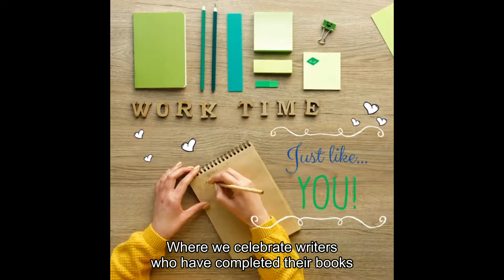Write a BEST-Selling Book! (Podcast Interview)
Write a BEST-Selling Book Just Like Kristy Hammill! The Writer's Way Podcast, Ep. 13

From kinda- sorta- maybe thinking about writing a book, to a writing a best selling book in ONLY A YEAR!

On Christmas Day I received a TERRIFIC present: Kristy sent me a message telling me her book was the #1 book in it's category!

WHOOP WHOOP!

She's had quite the journey, and I'm so PROUD of her. A lot of moms will relate to her story.

Please review, share and comment on this episode, however you watch or listen! ✅ It helps boost visibility so MORE people will hear these stories.